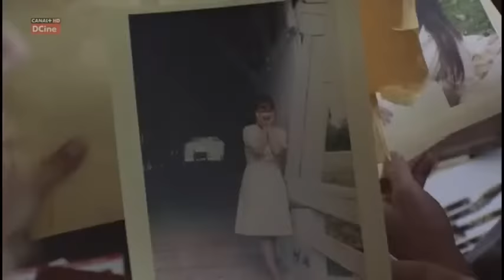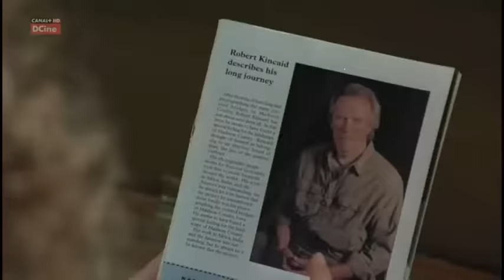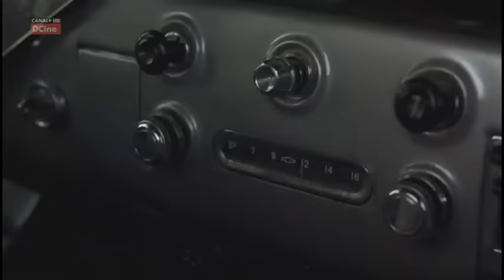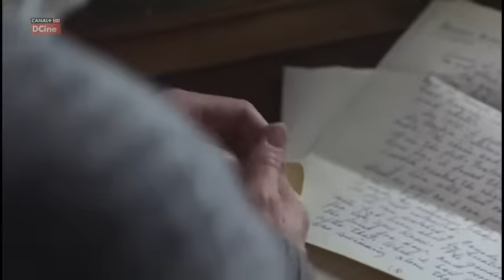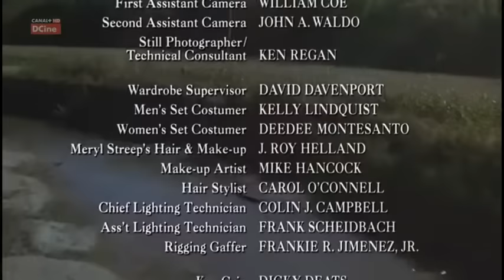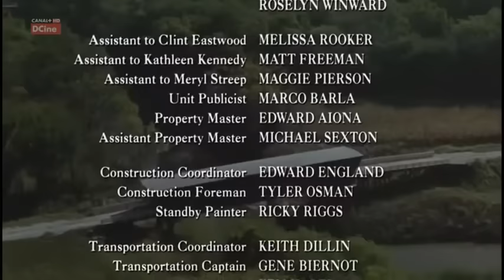Mosty okruga Medison The Bridges of Mad